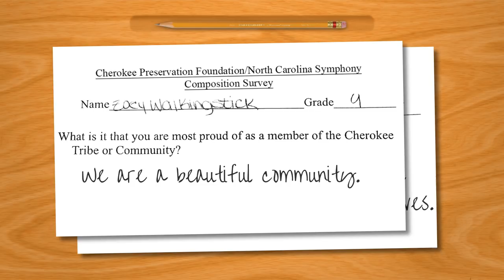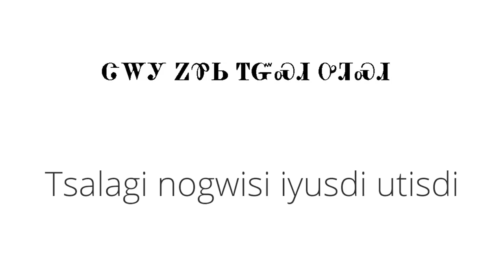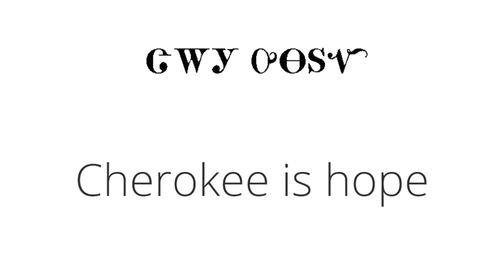Bringing the Voices of Cherokee Youth to Center Stage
A collaboration between the North Carolina Symphony, the Eastern Band of Cherokee Indians, and composer William Brittelle culminates in world-premiere performances of "Si Otsedoha" (We're Still Here)" across the state of North Carolina. The new work was created with the words, voices, and vision of the Cherokee Chamber Singers, choral students at Cherokee Central Schools.

For information on the performances, October 12-19, 2018, please visit ncsymphony.org.

This project is made possible in part by support from the Cherokee Preservation Foundation.